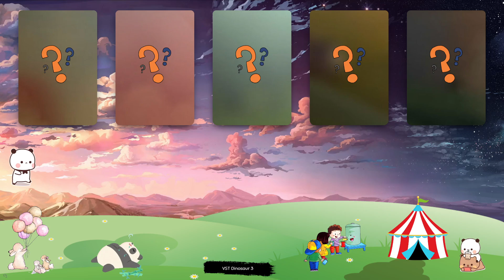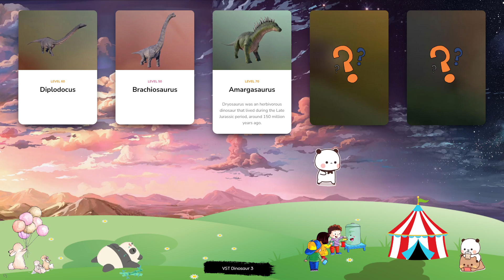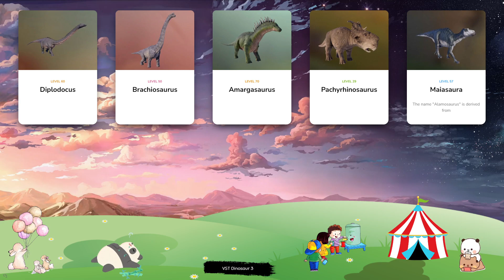Dinosaur & Card - Let's Play With Dinosaur! Diplodocus, Brachiosaurus, Amargasaurus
Dryosaurus is a genus of ornithopod dinosaur that lived during the Late Jurassic period, around 140-155m years ago. It weighs around 80-90kg and can reach up to 5m in length, with strong legs for running at speed and a stiff tail for retaining balance – both key attributes for escaping predators. Its name translates to ‘tree lizard’, in reference to its preference for forest areas. Named after the esteemed British natural historian David Attenborough, Attenborosaurus is a genus of pliosaurid that grows up to 6.4m in length. Notable for its long neck and paddle-like limbs, this piscivorous marine reptile can move through the water at high speeds, catching prey with its long, sharp teeth. Euoplocephalus is one of the largest ankylosauridae at around 7m in length and weighing two tonnes, and feeds on ground-level plants with its tapered beak. It is best known for its clubbed tail, armour plates on its back and horns at the base of its head – all of which help Euoplocephalus to protect itself from predators. In fact, the name Euoplocephalus translates to ‘well-armoured head’. Weighing around seven tonnes and growing up to around 11m in length, Deinocheirus is the largest ornithomimosaur ever to have existed. This genus dates back approximately 70m years to the late Cretaceous period and its name translates as ‘horrible hand’, in reference to its large, powerful claws. The pterosaur Maaradactylus has a wingspan of around 6m and is easy to recognise thanks to its unusual appearance – its jaws feature curved crests on both the upper and lower sections and contain rows of sharp teeth. Native to South America, the genus is named after the Brazilian legend Maara, a mystical woman who transformed into a monster with large teeth.